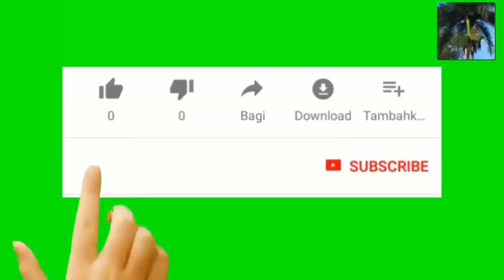sak ta di sa 22,000,000 milyonè nan usa pou sne 2021men sa yo te fè pou rive la